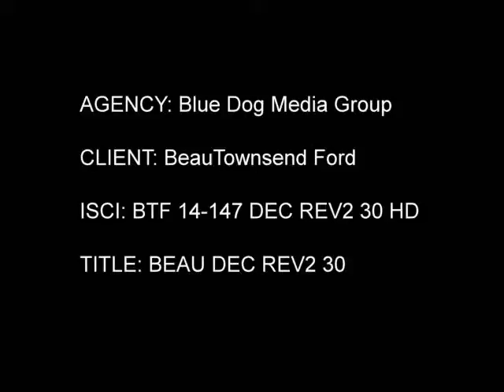December 2014 Beau Townsend Ford Lincoln Specials